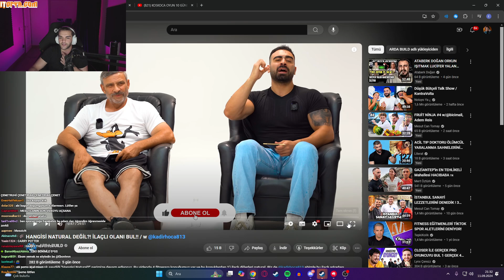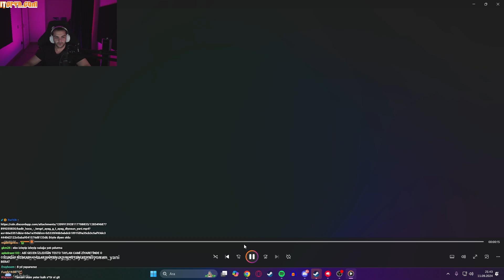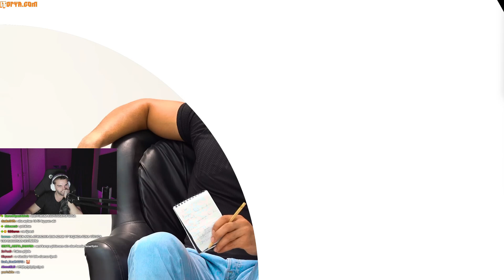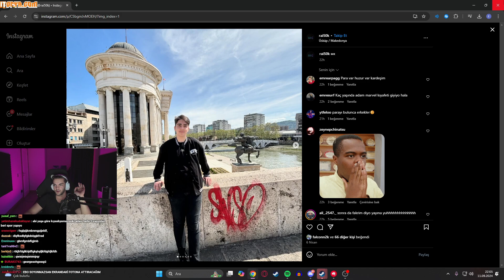Ebonivon - HANGİSİ NATURAL DEĞİL?! İLAÇLI OLANI BUL!! izliyor